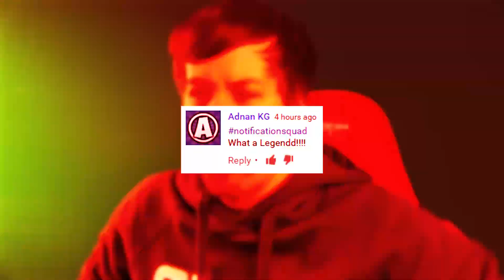A VERY RARE CARD!!! - FIFA 17 ULTIMATE TEAM SQUAD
I got my squad builder challenge reward in FIFA 17 Ultimate Team, and these guys are amazing!

�мSYNC HATS, SHIRTS & HOODIES!

�мMatt Snapchat - TwoSyncMat
�мChris Snapchat - RealSyncChris